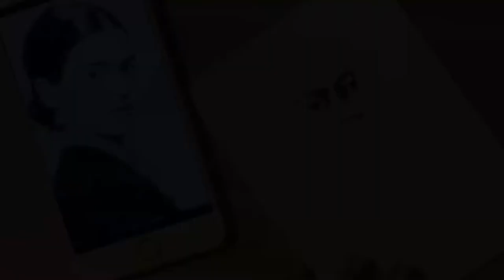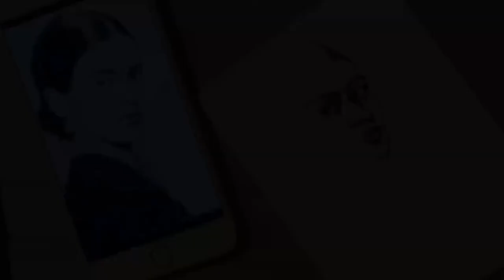How to draw : sketching Frida Kahlo face for beginners | asmr drawing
What to draw ? How to draw it? How to make it art?
How to do sketch?
What materials do I use to do the drawing?
How can I make it similar to the picture?
Should it be really similar to the original picture?
Or I prefer to bring out the feeling inside me by getting inspiration from the picture I am intracting ?

But I don’t know anything about drawing !
I always wanted to draw but am not good enough!

I don’t like what I make !

Are these are some of the thoughts and questions you carry with you most of the time and that is the reason you don’t take the pen or pencil and drawing a simple line ?!

Let me tell you something my friend

First of all right now you are here reading what I am writing specifically for you it means you want to do something new :)
Congratulations  to you, this is the beginning of your journey

Believe in me and trust me
Start with me and do not give up
Be consistent and take action everyday
Every small step counts
How ?
I tell you now

The first step is leave out of your fear
We can be anything we want at any time and it just needs you to come to believe that possible and do the practice everyday
Practice make progress progress
Imagine a child can’t run before start to crawl.

Okay now take a pen and paper and start to draw lines
Feel free like a child
And make lines and feel the joy
Make different lines short long whatever make you enjoy the moment and when you are done share your feeling and results with me

Okay
What I want to tell you is for whatever we want we have to give our precious time to it , practice constantly and study

Becoming out of comfort zone and don’t listening to the noises such as
You can’t do it
Or this is not good enough

These negative words are just sabotaging your desire.

The first step to draw is just take your pen and paper free your mind and flow with your soul and let your hand draw freely.

Timestamp chapters
0:00 beginning of the video about sketching Frida Kahlo face for beginners | asmr
0:06 Intro
0:13 how to draw eyes | asmr
1:15 how to draw nose | asmr
1:50 how to draw eyebrow | asmr
2:15 how to draw eyes | asmr
2:50 how to draw lips | asmr
3:55 complete drawing the face | asmr
5:25 how to draw head and hair | asmr
6:30 how to draw ear | asmr
7:22 how to draw earrings | asmr
7:50 complete drawing hair | asmr
9:05 complete drawing the details | asmr
I am Maral Jafarian and I paint my emotions in my life journey.
Drawings and paintings are poems for me to describe emotions feeling and words.
Join me in this vulnerable authentic journey where you can also express your emotions with art.

Also you can see this video :

drawing Frida Kahlo portrait | asmr drawing | asmr

learn to draw A GIRL FACE with beautiful eyes | asmr

drawing self portrait | how to draw a face with rapid | asmr
how to draw
drawing
sketch
asmr
asmr drawing
Frifa Kahlo
art
painting
paint it black
paint
draw
tutorial
drawing tutorial
easy drawing
artist
sketch drawing
sketching
pencil drawing
Maral Drawing & Painting
Farjana Drawing Academy
Gibi ASMR
figure drawing
portrait
self portrait